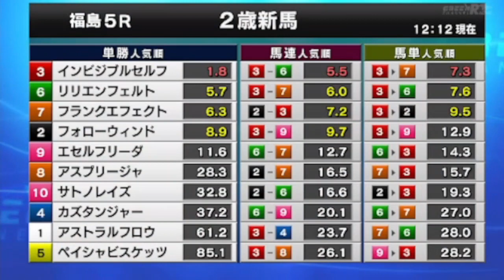2023/07/23【パドックつき】福島5R メイクデビュー福島 ☆インビジブルセルフ エピファネイア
録画ミスにより福島２Rから５Rはパドックとレース映像のみです(#^.^#)